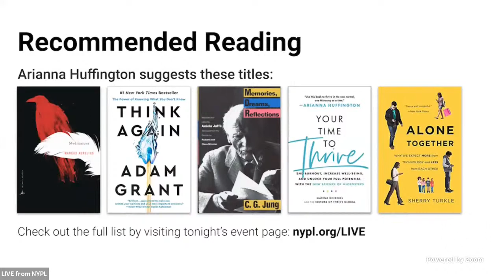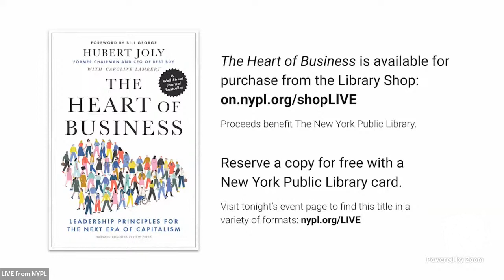The Heart of Business: Hubert Joly with Arianna Huffington | LIVE from NYPL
The former Best Buy CEO shares his new playbook for leaders who are ready to abandon old paradigms and to lead with purpose and humanity. For recommended reading, event details, and more,

A year of unprecedented change has prompted some leaders to rethink the purpose of business, and the public to expect more from them. But many companies and leaders are not sure where to begin and how to move forward—especially during a global crisis. In his new book, The Heart of Business: Leadership Principles for the Next Era of Capitalism, Hubert Joly, the orchestrator of Best Buy's spectacular turnaround, unveils his personal philosophy to achieving extraordinary outcomes for all stakeholders by putting purpose and people first. Among his principles: pursuing a noble purpose, putting people at the center, creating an environment where every employee can blossom, and treating profit as an outcome, not the goal. At the heart of business, says Joly, is the idea that "work is love made visible" and that companies can be a force for good by serving people.

Joly speaks with The Huffington Post founder and founder/CEO of Thrive Global, Arianna Huffington, about his approach and the radical rethinking that's required for leaders to put it into practice.

Co-presented with the Library’s Thomas Yoseloff Business Center at the Stavros Niarchos Foundation Library (SNFL).

Hubert Joly is the former Chairman and Chief Executive Officer of Best Buy and is now a senior lecturer at Harvard Business School. He is also a member of the board of directors of Johnson & Johnson and Ralph Lauren Corporation, a member of the International Advisory Board of HEC Paris, and a Trustee of the Minneapolis Institute of Art. Joly has been recognized as one of the top 100 CEOs in the world by the Harvard Business Review, one of the top 30 CEOs in the world by Barron's and one of the top 10 CEOs in the U.S. by Glassdoor.

Arianna Huffington is the founder and CEO of Thrive Global, the founder of The Huffington Post, and the author of 15 books, including Thrive and The Sleep Revolution. In 2016, she launched Thrive Global, a leading behavior change tech company with the mission of changing the way we work and live by ending the collective delusion that burnout is the price we must pay for success. She has been named to Time Magazine's list of the world's 100 most influential people and the Forbes Most Powerful Women list. Originally from Greece, she moved to England when she was 16 and graduated from Cambridge University with an M.A. in economics. At 21, she became president of the famed debating society, the Cambridge Union. She serves on numerous boards, including Onex and The B Team. Her last two books, Thrive: The Third Metric to Redefining Success and Creating a Life of Well-Being, Wisdom, and Wonder and The Sleep Revolution: Transforming Your Life, One Night At A Time, both became instant international bestsellers. Most recently, she wrote the foreword to Thrive Global's first book Your Time to Thrive: End Burnout, Increase Well-being, and Unlock Your Full Potential with the New Science of Microsteps.